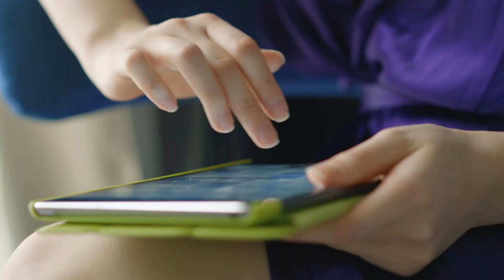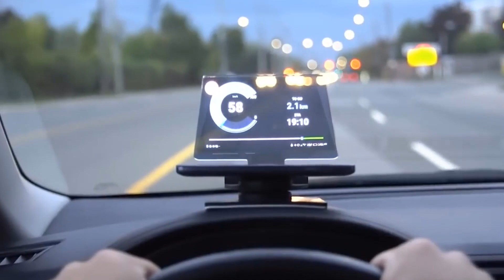Existenţa ,,forţei’’ din Star Wars, dovedită ştiinţific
Cercetătorii de la la Universitatea de Tehnologie Delft şi Institutul olandez de Nanoştiinţe Kavli  au dovedit existenţa unui fenomen care se aseamănă, din multe puncte de vedere, cu celebra forţă folosită de Darth Vader, Luke Skywalker şi maestrul Yoda în Star Wars.
În cadrul unui experiment desfăşurat la Universitatea de Tehnologie Delft, menit a dovedi principiile fizicii cuantice, ei au reuşit să influenţeze două obiecte aflate la distanţă printr-o forţă misterioasă, care trece dincolo de graniţele interacţiunii fizice.